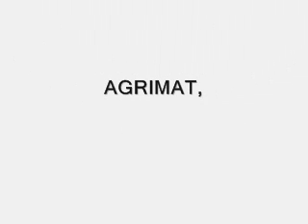Baudreix journée blanche